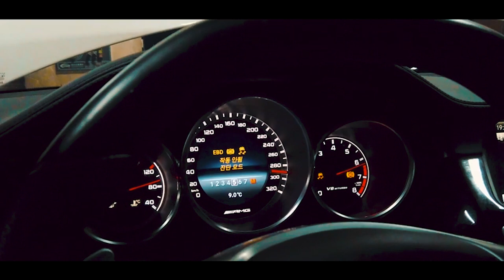남자의 V8 미국형들차 & AMG 다이노 배기사운드 ( 콜벳,카마로등 )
다이노 사운드 영상 세번째입니다.
작업중에 촬영했던 영상들이 많지는 않다보니
이번에는 미국 V8 차량들과 AMG V8 다이노 영상
몇개로 편집해봤습니다.^^

처음의 차량은 G2X 에 콜벳 V8엔진 스왑한 차량입니다.

다이노 롤 노이즈 소리로 실제 주행하면서 들리는
배기사운드보다는 좀 아쉽습니다.^^
( 그리고 스마트폰 마이크 )